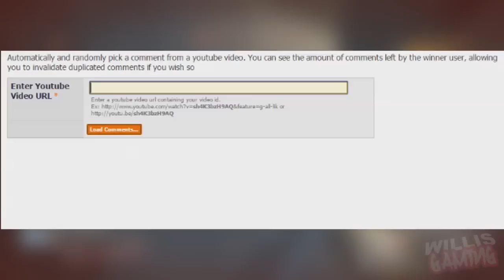Destiny - CRUCIBLE GJALLARHORN RAMPAGE !! (Epic Destiny Plays)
-Songs Used -
Destiny Theme Used in Bungie Twitch Streams (Google it you will find it somewere)
Outro - Pegboard Nerds - BADBOI (Snavs Remix)